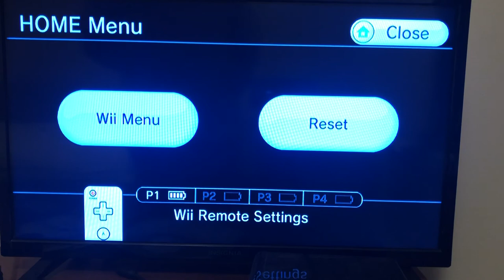Super Mario Galaxy 2 final boss, cutscene and end credits!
Hello there! In this video, I will make an awesome video that’s much longer than any of my other recent videos! You’re in for a special treat, let me tell you. So in this video, I will fight bowser, finish the final cutscene, and finish the end credits.